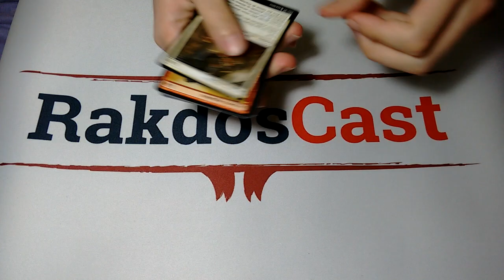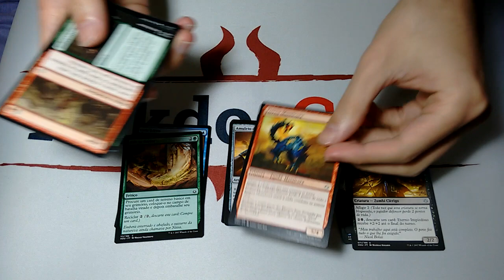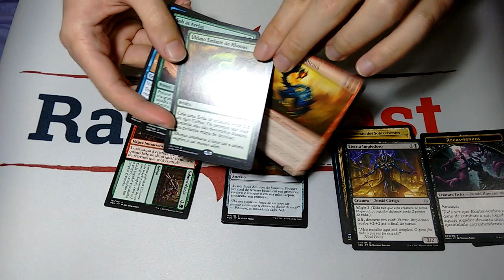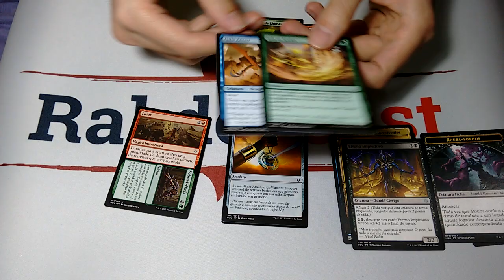Discutindo limitado e abrindo booster de HOU #2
Aproveitando boosters de um formato antigo para discutir conceitos básicos de limitado.